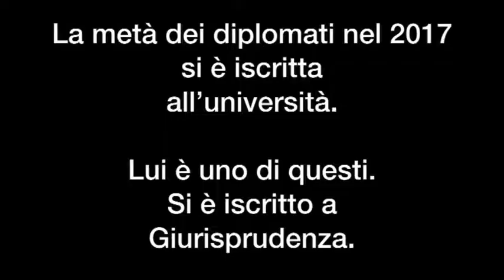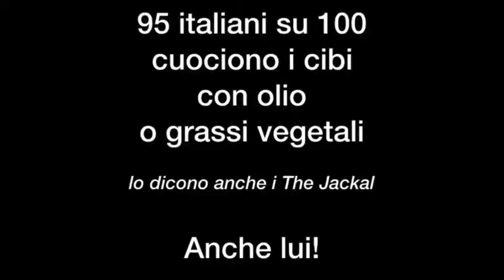Profili fuori dal comune. di Pier Elia Latino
Secondo classificato puntata pilota per il Concorso  "Lost in Istat". Premio per incentivare la creazione di web serie che evidenzi l'importanza delle statistiche ufficiali nella vita quotidiana.

Stili di vita che non ti aspetti.
Web serie su persone che vivono situazioni fuori dal "normale",
rispetto agli stereotipi diffusi.